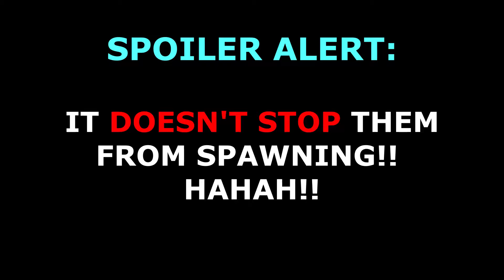EPIC FAIL (SPAWNER FARM) : Ep.15 Valheim Gameplay Co-op Beginner survival gameplay |DubiousCrit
In this episode, we failed miserably trying to build a GREYDWARF SPAWNER FARM. We need to learn a lot of things it would seem!! I thought floors would stop them from spawning but I was wrong. HAHAHA!!

At the very least, please SHARE with people who enjoy gaming content!!! Until then SEE Y'ALL!